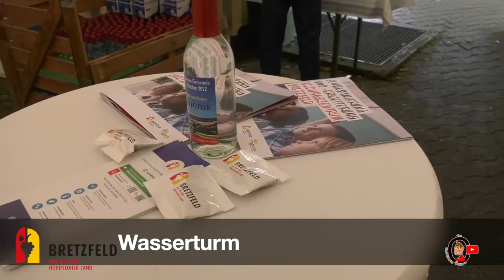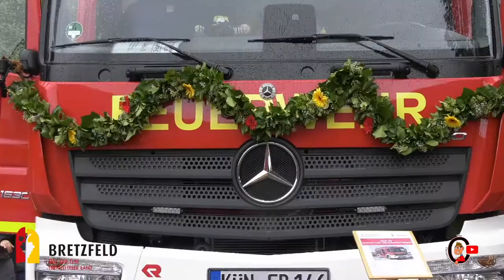Trailer der Gemeinde Brezfeld@Christiencotv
Der neue Trainer, der Gemeinde Bretzfeld ￼
Mein eigener Shop

Hör dir meinen Podcast, Christienco,

Meine Website

Unterstützt von
Mein Handy

Meine Kamera

Mein Pc

Mein Ipad

Meine Uhr

Mit dem Program Schneide ich

Mein Klipp Mikrofon